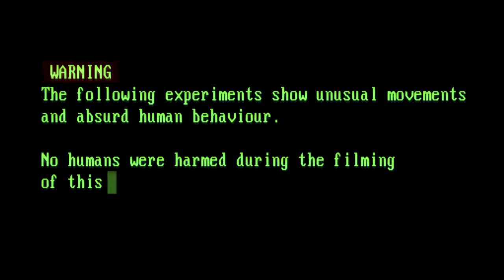Rabbids Vivitos y oKupando el Salón - Tráiler gamescom 2011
Este otoño, los Rabbids dan el salto a Kinect con un divertido título de minijuegos